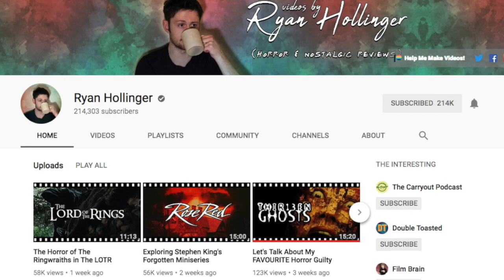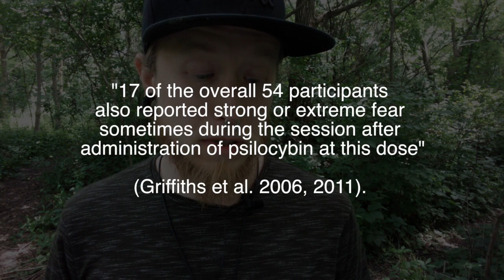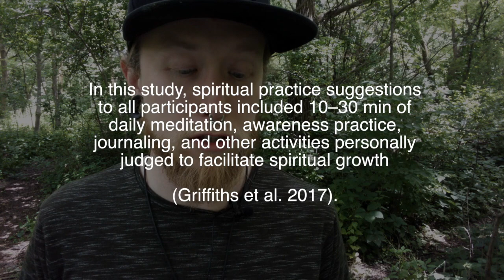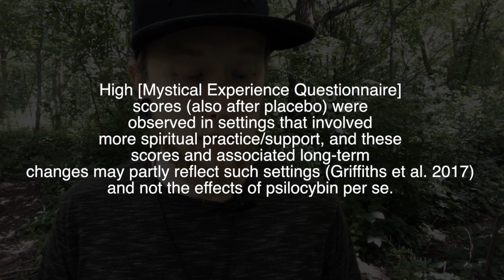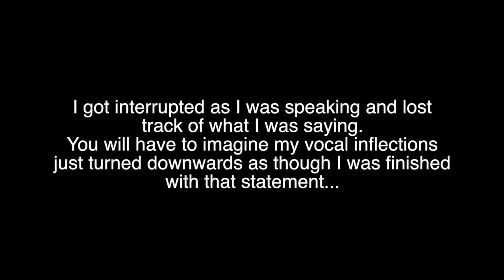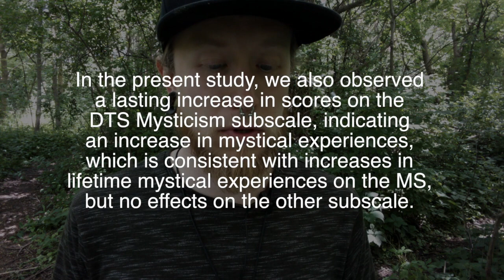LSD vs Psilocybin - long-term subjective effects according to science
Comparing LSD to psilocybin is incredibly common, and understandably so.

The subjective effects of these two molecules are remarkably similar in some ways, but they are also vastly different in many other ways. In this video, I explore some of those differences as they are presented in 'Long-lasting subjective effects of LSD in normal subjects', a research paper by  Yasmin Schmid and Matthias E. Liechti.